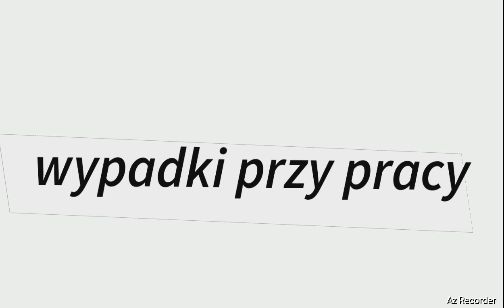Wypadki przy pracy w Melon Sandbox 💥🍈